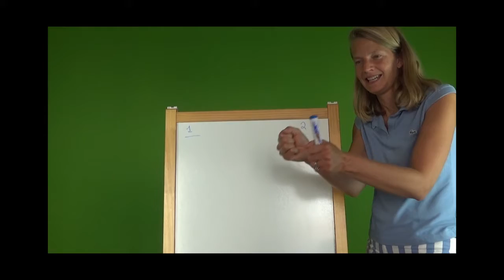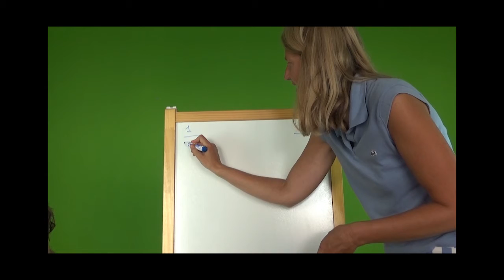OuiChange // Devinettes à points // OCT33